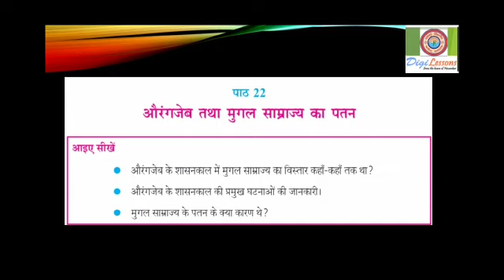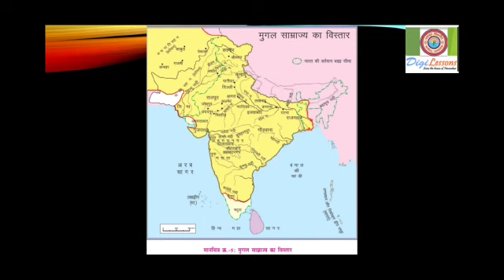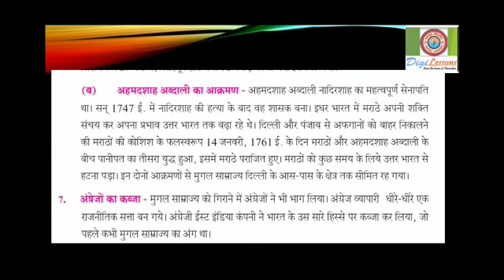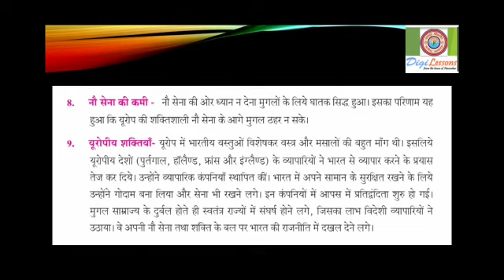औरंगजेब तथा मुगल साम्राज्य का पतन | Social Science | Class-7